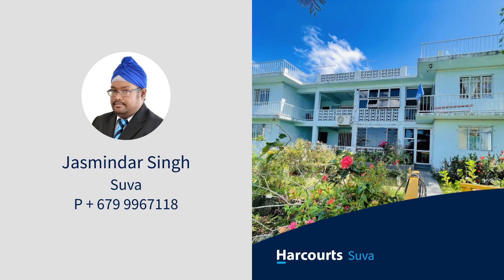Lot 18 Park Street, Suva, Fiji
Welcome to this stunning property located at Lot 18 Park Street, Suva.  With a total of 6 flats this is perfect  as an income-generating investment property.

Situated on a spacious 2044 sqm of Freehold land, the front double storey structure offers 4 x 3 bedrooms, beautiful garden spaces and decking area with access to the rooftop giving a breathtaking view of the sea, Sukhu park and is ideal for functions.

The single storey concrete and wooden structure offers 2 x 2 bedrooms.

Conveniently located near city amenities, transportation, supermarkets and schools.

Don't miss out on the chance to own this one-of-a-kind property in Suva.

Tenders close 08th July 2024 at 12noon unless sold prior